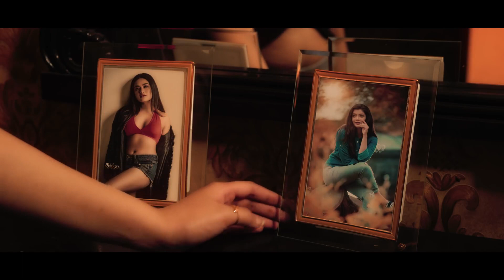Ek Raat | Sampreet Dutta | Romantic Song | Hot Romantic Love Story | Romantic Video | Official Video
Ek Raat ( Official Music Video ) by Sampreet Dutta Watch out the video hope you like and subscribe to my Youtube channel SUBSCRIBE to Sampreet Dutta's Channel Follow SAMPREET DUTTA Facebook Instagram Twitter - Check out Sampreet Dutta (@DuttaSampreet) Audio Credits: Song - Ek Raat Singer - Sampreet Dutta Music - Sampreet Dutta Lyrics - Sampreet Dutta Music Arrengement - Chandraniv Flute - Soumyajyoti Ghosh Sound engineer - Tarun Das Recording Studio - Violina, Kolkata, India. Digital Partner - Violina Web Services Pv42,500,817 views Premiered Dec 23, 2020
Ek Raat ( Official Music Video ) by Sampreet Dutta

Follow SAMPREET DUTTA

Audio Credits:
Song - Ek Raat
Singer - Sampreet Dutta
Lyrics -  Sampreet Dutta
Music Arrengement - Chandraniv
Flute - Soumyajyoti Ghosh
Sound engineer - Tarun Das
Recording Studio - Violina, Kolkata, India.
Digital Partner - Violina Web Services Pvt. Ltd.

Video Credits :
Producer-  SURAIYA KHAN
Starting - Leena Mukherjee & Sampreet Dutta
Directed by - Souradeepta Chowdhury
Cinematographer - Souradeepta Chowdhury , Rahul Mondal, Suvam Sen
Edit,Di,Colorist - Souradeepta Chowdhury
Special Effects - Suvam Sen
Makeup Artist - Santosh Das
Post Production - Rockrulz Studio Pictures
Video - AP Studio
Thumbnail- Bijay Ghosh
Audio poster- Bijay Ghosh

more song link:

t. Ltd. Video Credits : Producer- SURAIYA KHAN Starting - Leena Mukherjee & Sampreet Dutta Directed by - Souradeepta Chowdhury Cinematographer - Souradeepta Chowdhury , Rahul Mondal, Suvam Sen Edit,Di,Colorist - Souradeepta Chowdhury Special Effects - Suvam Sen Makeup Artist - Santosh Das Post Production - Rockrulz Studio Pictures Video - AP Studio Thumbnail- Bijay Ghosh Audio poster- Bijay Ghosh Live Shows , Events Booking Contact - SampreetDutta RomanticVideo EkRaat RomanticSong more song link: Bewafa Hai Tu ...